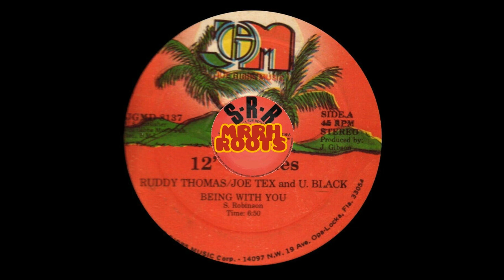Ruddy Thomas – Being With You MRRH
Joe Gibbs Music
Vinilo, 12", 45 RPM
US
1981
Reggae
Lovers Rock